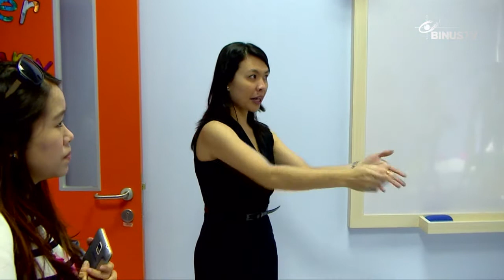[Liputan] Launching BINUS Rise Center